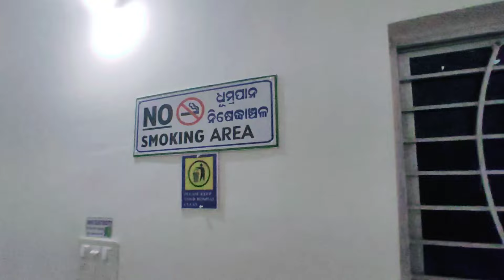College re Full comedy Sambalpuri vlog 😂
college vlog
college reaction
college prank on girls
college life style Vlog
college life vlog
Sambalpuri college life vlog
sambalpuri travel vlog
sambalpuri short video
fish catching in village
fishing vlog
sambalpuri trending reels
sambalpuri moj video
my first vlog trending video
village style fishing
village fish vlogs
sambalpuri comedy block
new sambalpuri marriage video
sambalpuri comedy reels